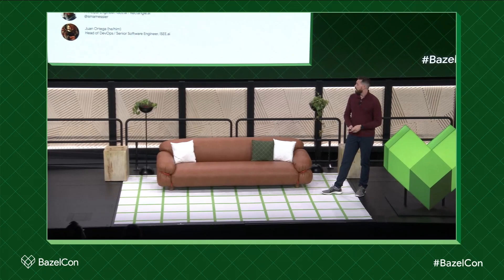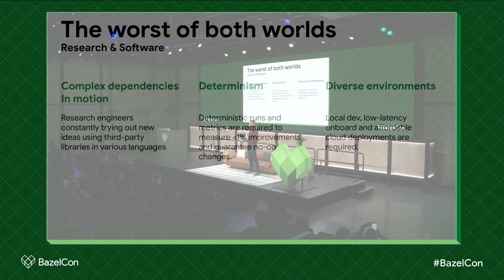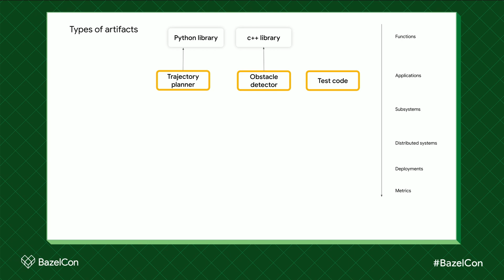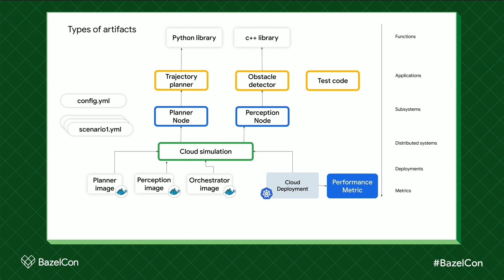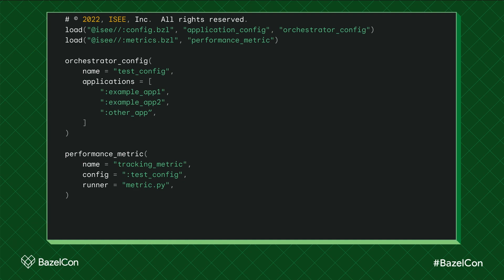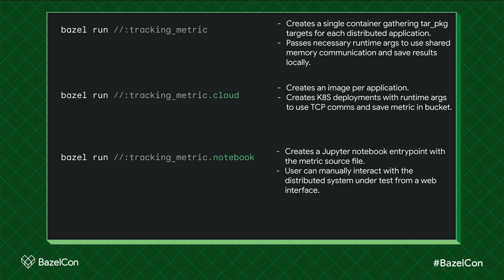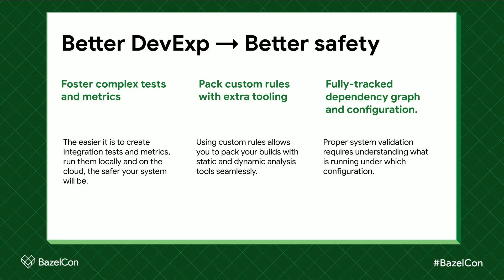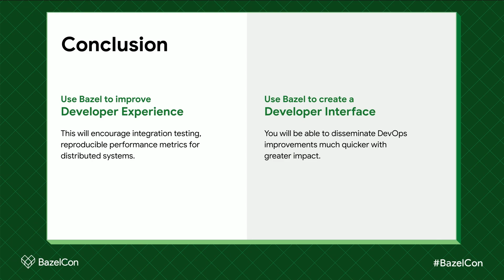Enabling language-agnostic distributed simulation for autonomous driving with Bazel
Scaffolding complex integration tests and full-scale reproducible simulation of autonomous systems can be tricky and time-consuming. Our approach leverages Bazel and custom rules to make this process fast, reliable and efficient, allowing our engineers to create, package and deploy complex multi-language, multi-process simulations in a few lines of Starlark.

Speaker: Sebastien Mamessier